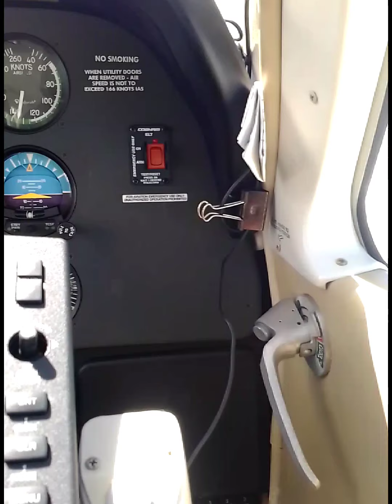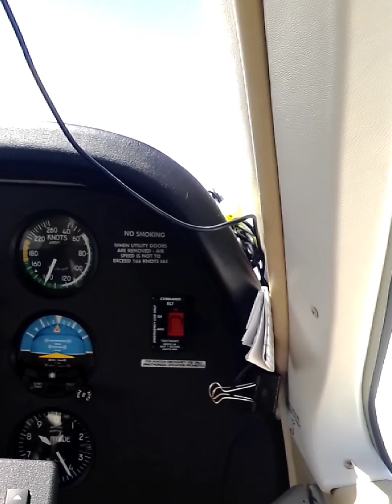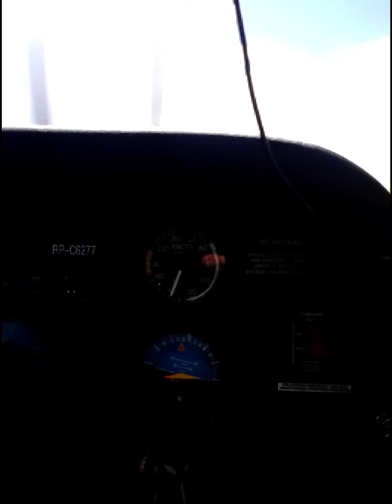sweeper flight from iloilo international airport to Davao international airport 🛫✈️